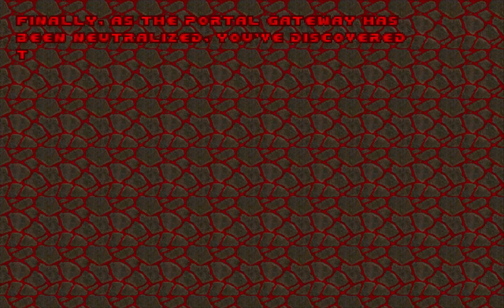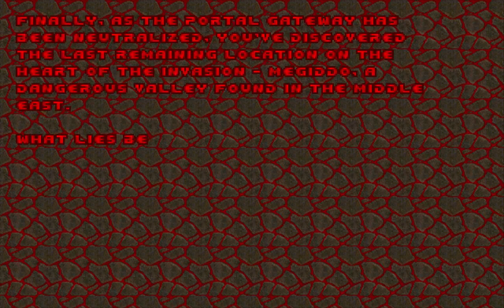Akeldama - Level/Niveau 20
Akeldama
Level/Niveau 20: The Devil's Triangle

Akeldama (AKELDAMA.WAD) is a vanilla-compatible megawad that contains 32 new levels, uploaded to the idgames archive on June 1, 2020. It was made by several mappers, under the lead of Michael Jan Krizik (valkiriforce). It was well-received upon release, but drew criticism for its lengthy levels and pacing. It received an honorable mention at the Cacowards in 2020.

Akeldama (AKELDAMA.WAD) est un mégawad compatible vanilla qui contient 32 nouveaux niveaux, téléchargés dans les archives d'idgames le 1er juin 2020. Il a été réalisé par plusieurs mappeurs, sous la direction de Michael Jan Krizik (valkiriforce). Il a été bien accueilli lors de sa sortie, mais a été critiqué pour ses longs niveaux et son rythme. Il a reçu une mention honorable aux Cacowards en 2020.

EXE: PrBoom+ v2.5.1.5-test
Recorded with: Camtasia Studio 8
Difficulty: Ultra-Violence
Music Card: OPL (Adlib/Soundblaster)
Controls: Slightly modified Vanilla Doom controls (Keyboard only)